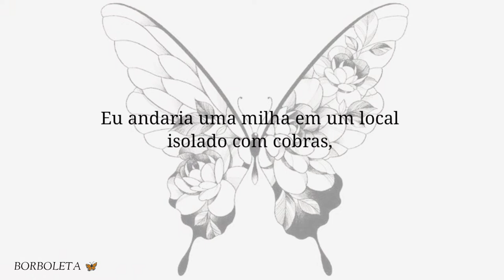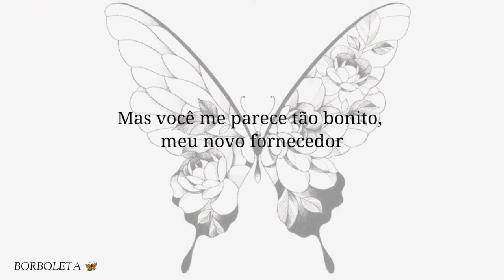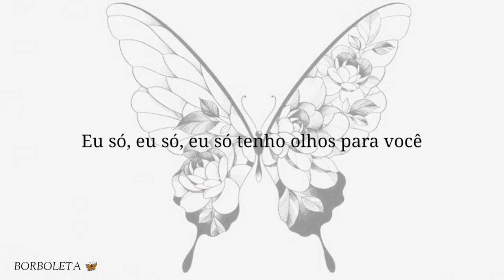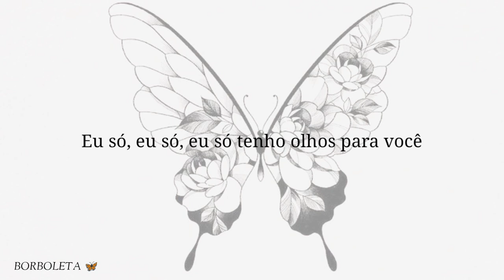K.Flay - High Enough (Tradução)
K.Flay

High Enough

I don't like anyone better than you, it's true
I'd crawl a mile in a desolate place with the snakes, just for you
Oh, I'm an animal, hand me a tramadol, gimme the juice
You are my citadel, you are my wishing well, my baby blue, oh, oh, oh
I used to like liquor to get me inspired
But you look so beautiful, my new supplier
I used to like smoking to stop all the thinking
But I found a different buzz
The world is a curse, it'll kill if you let it
I know they got pills that can help you forget it
They bottle it, call it medicine
But I don't need drugs
'Cause I'm already high enough
You got me, you got me good
I'm already high enough
I only, I only, I only got eyes for you
Do you see anyone other than me?
Baby, please
I'll take a hit of whatever you got
Maybe two, maybe three
Oh, you're phenomenal, feel like a domino, fall to my knees
I am a malady, you are my galaxy, my sweet relief, oh, oh, oh
Oh
Don't try to give me cold water
I don't wanna sober up
All I see are tomorrows
Oh, the stars were made for us
Oh
I only got eyes for you
Oh
Oh